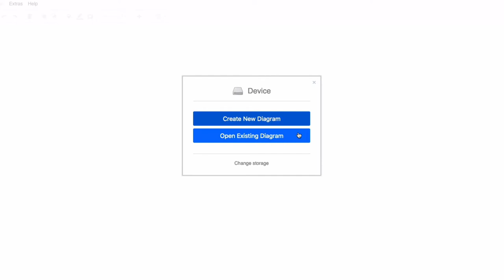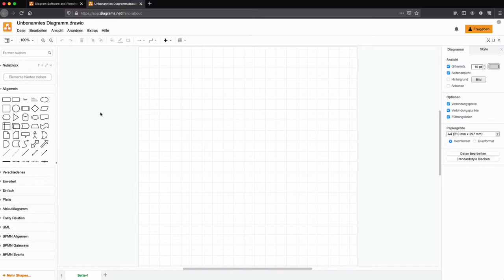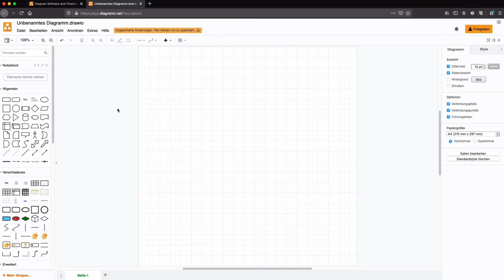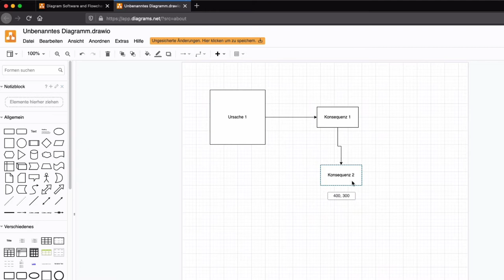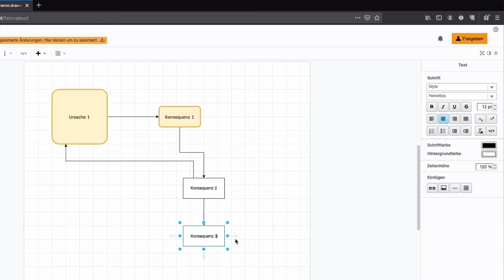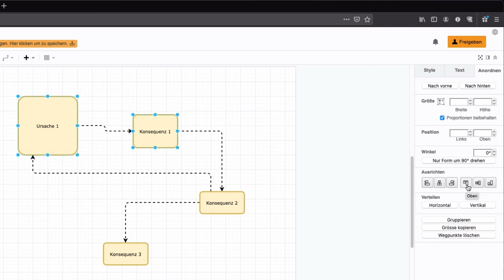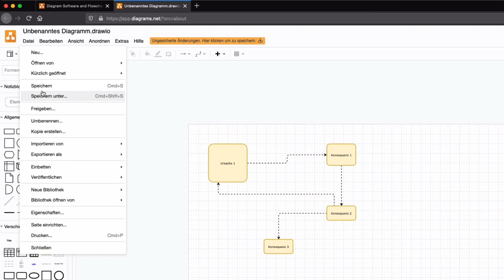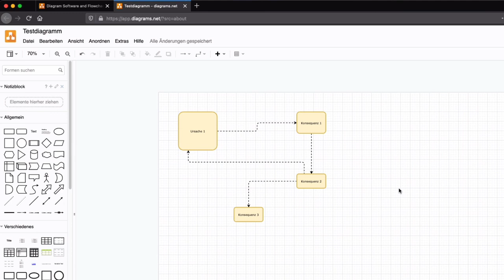Kostenlos Diagramme erstellen: diagrams.net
Ich zeige Dir, wie Du mit dem Online-Tool diagrams.net ansprechende Diagramme einfach und kostenlos erstellen kannst.